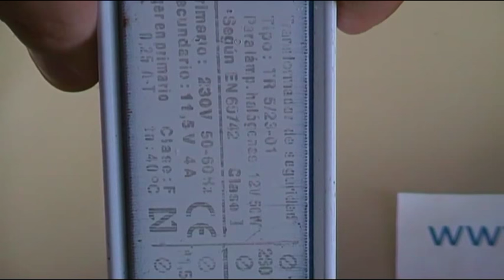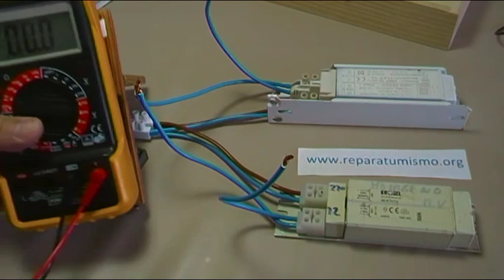COMO UNIR TRAFOS DE 11,5 V Y DUPLICAR LOS AMPERIOS DE SALIDA CARGADOR BATERIAS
Vídeo explicativo de como conectar 2 transformadores en fase,  para poder duplicar la intensidad de salida de los mismos, usándolos por ejemplo en un cargador de baterías, un vídeo directamente relacionado con 2 series de vídeos que realicé anteriormente.